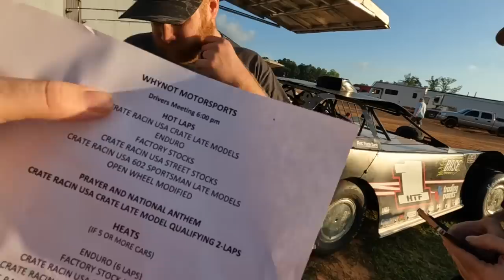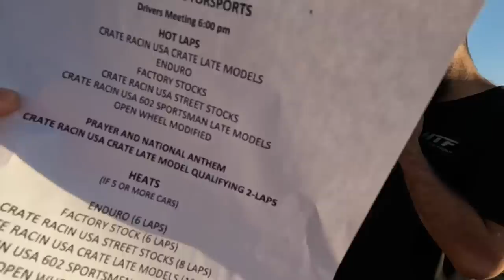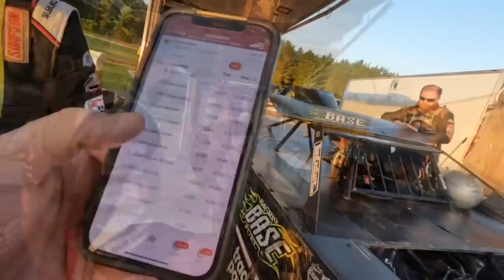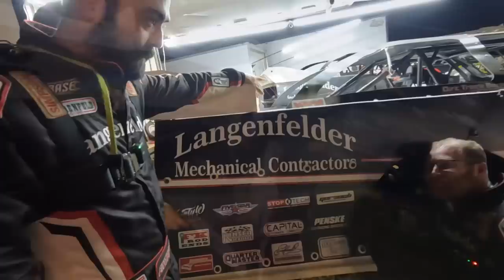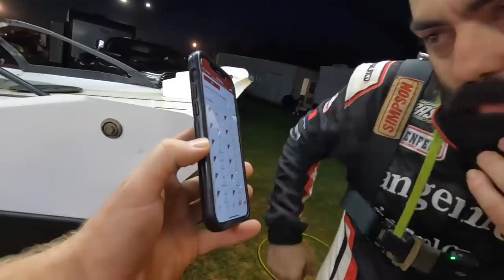We Let One Get Away! Joseph Battled for the Win at Whynot Motorsports Park!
We raced two Dirt Late Models at Whynot Motorsports Park with the Crate Racin’ USA Series!